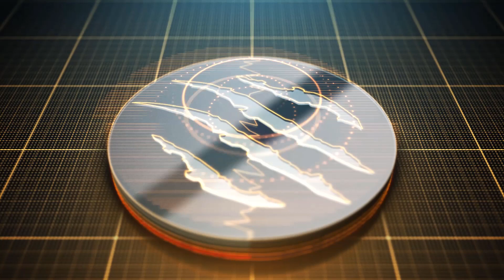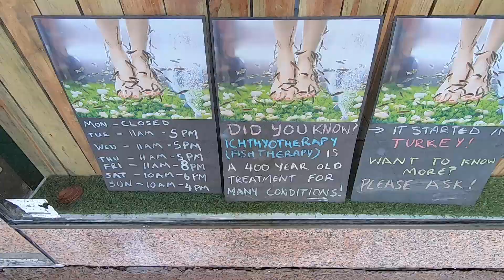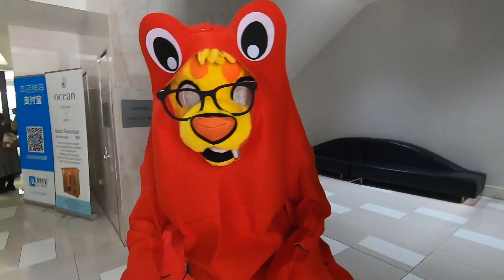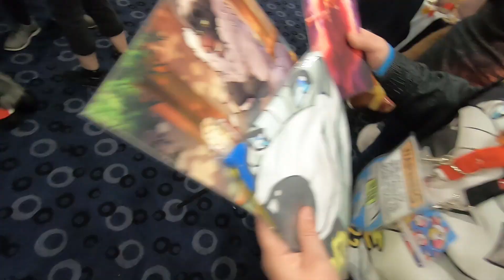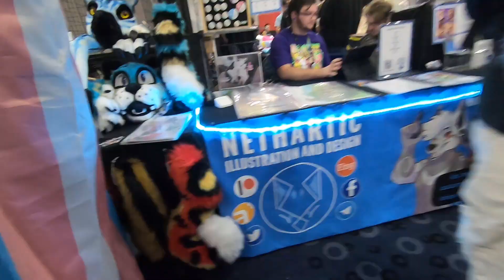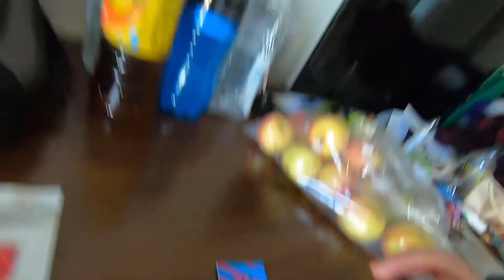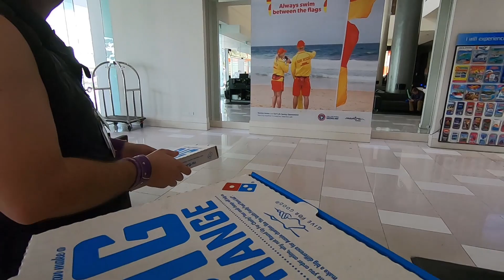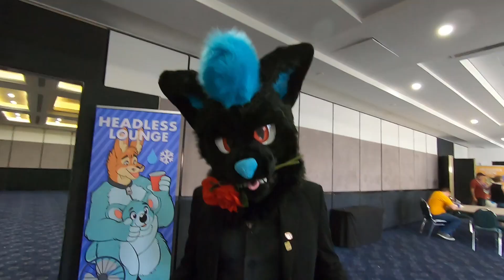Furdu Vlog Day 1 Part 1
Hi every one, this is Day 1 Part 1 of the Vlog of Furdu 2019. Hope you like it!

Hit that little bell as well to keep up to date with more content.

Day 1 Part 2 will be out soon! Enjoy :)

The music used in this video does not belong to us, check them out!

Jeff x spencer - Monday (from album weekdays)

Support the artist:
Jeff: